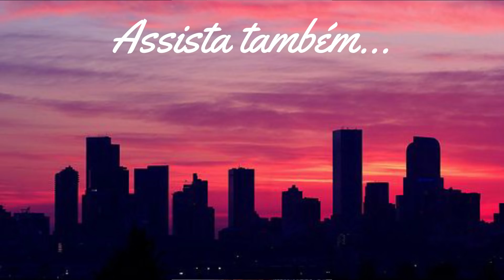A MENINA ABANDONADA!!! *novelinha*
Quem tava com saudade das nossas novelinhas?
Se esse vídeo tiver muitos likes eu volto com mais!!!